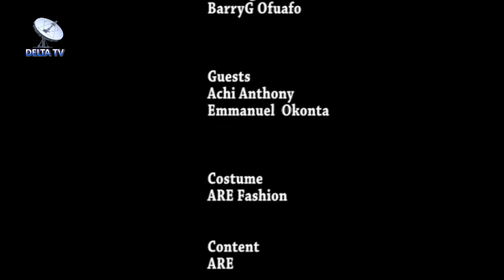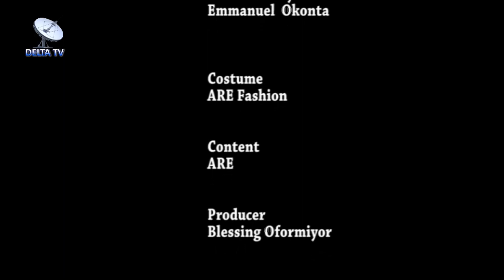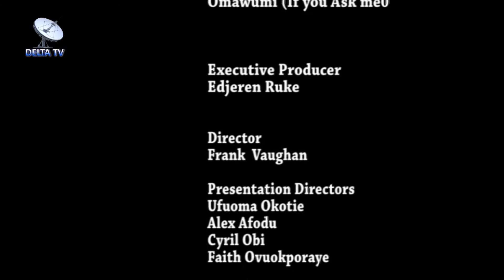Candidates Performance for UTME for 2021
This edition of Mata4ground talked about candidates performance in the 2021 Unified Tertiary Matriculation Examination (UTME): matters arising include: reading culture among youths in Nigeria, parents involvement in their children academic endeavour, societal norms, technological innovations and its aftermath effect, government role, examination malpractice, etc